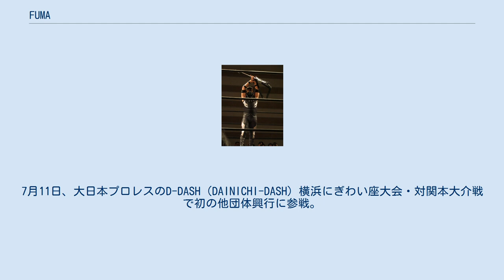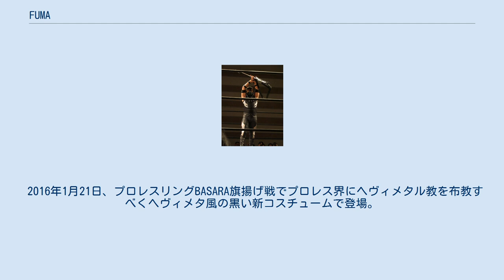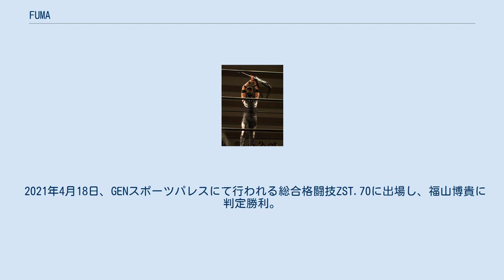FUMA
FUMA（ふうま、1986年7月4日 - ）は、日本のプロレスラー。
本名：妻木 洋夫（つまき ひろお）。
 2010年2月19日、月刊若手通信新木場1stRINGのエキシビジョンマッチ・対平田一喜戦で練習生としてプレデビュー。
同年3月3日、月刊若手通信新木場のエキシビジョンマッチ・対平田一喜戦で、対戦相手の平田がアイアンマンのベルトを持っていたのでデビュー前にタイトル戦を行う。
結果は時間切れ引き分けでベルト奪取できず。
 4月11日のユニオンプロレス新木場にて石川修司を相手にデビュー（当日まで対戦相手はXと発表されていた）。
7月11日、大日本プロレスのD-DASH（DAINICHI-DASH）横浜にぎわい座大会・対関本大介戦で初の他団体興行に参戦。
 2011年2月16日、月刊若手通信新木場で初のメインイベントに出場。
同時に平田一喜に勝利し、プロ初勝利をあげる。
10月14日、ユニオンプロレス公開記者会見で、沖縄プロレスへの武者修行が発表される。
11月10日、マスクマン「ジンベイザメ〜ン」として沖縄プロレスに登場。
 2012年9月22日のユニオンプロレス北千住大会より、ユニオンに完全復帰。
 2013年1月、新リングネームを募集。
小田原の出身ということもあり、風魔小太郎にちなみFUMAとした。
 2014年12月、ユニオンMAX王座選手権にて佐藤光留を破り、第4代ユニオンMAX王者に。
自身初のシングルベルト戴冠。
 2015年2月、「Get the gloryトーナメント」にてMEN'Sテイオー、宮本和志、SAGATと結託していたことを明かしヒールターン、同トーナメントを優勝。
3月28日、同ユニットを「キングレギオン」と決定。
ユニオンプロレス解散後は木高イサミが旗揚げ予定の新団体プロレスリングBASARA所属となる。
 2016年1月21日、プロレスリングBASARA旗揚げ戦でプロレス界にヘヴィメタル教を布教すべくヘヴィメタ風の黒い新コスチュームで登場。
後に円華とワールドヘヴィエスト・ヘヴィメタルタッグを結成。
後に久保佑允も加入しユニットIRON PRIESTに発展。
 2020年以降は幼少時よりのブルース・リーへの憧れが徐々にコスチュームにも表れ始め、2020年12月27日、大森ゴールドジムグラップリング大会『UNRIVALED』プロMMAフェザー級（70.3kg契約）に出場。
萩原一貴に勝利する。
 2021年4月18日、GENスポーツパレスにて行われる総合格闘技ZST.70に出場し、福山博貴に判定勝利。